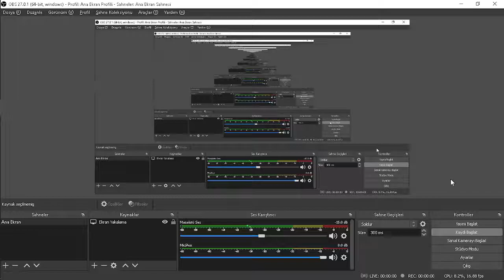En Fazla Para Kazandıran Atölye l Atölyelerin Temel Mantığı l Mount and Blade 2 Bannerlord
1.8.0 Yamasıyla Beraber Artık Gitmediğimiz Yerler Hakkında Bilgi Edinemez Olduk Fakat Şunu Unutmayın Temel Mantık Hep Aynı; Şehir Refahı Yüksek Olacak ve Köy Ocağı Yüksek Olacak.

Fakat Siz Eskiden Hangi Şehirlerin Refah Seviyesi Yüksek Diye Bakmak İsterseniz Videonun 0:30 Saniyesine Bakabilirsiniz.